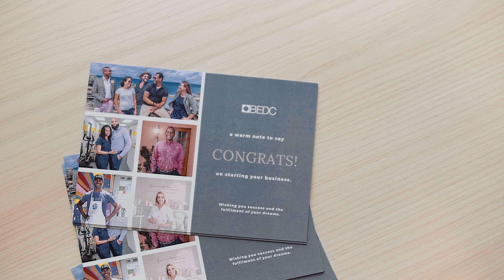Somerset Incubator Hub